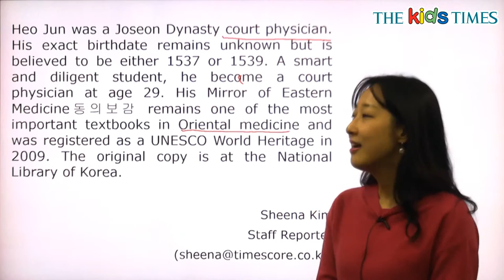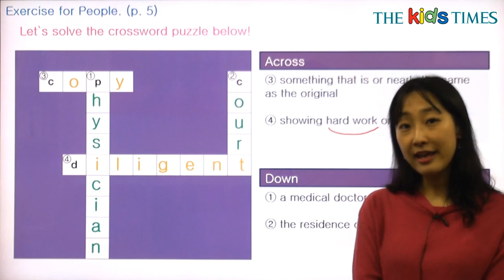Heo Jun - 전나리 선생님과 함께 하는 People 동영상 강의 ( The Kids Times - No.396 )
허준